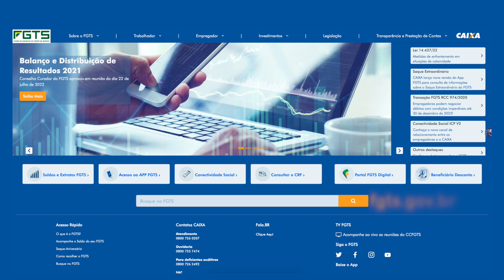Cerca de 11 milhões de trabalhadores não efetivaram o saque extraordinário do FGTS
Cerca de 11 milhões de trabalhadores não efetivaram o saque extraordinário do Fundo de Garantia do Tempo de Serviço (FGTS) em todo o país. Segundo a Caixa Econômica Federal, isso corresponde a cerca de R$ 8 bilhões que estão disponíveis para os  trabalhadores que não movimentaram a quantia de até R$ 1.000 referentes ao saque extraordinário do benefício, que foi liberado pelo governo federal este ano. Bom Lembrar que o prazo para solicitar o benefício termina no próximo dia 15. Veja mais detalhes na reportagem de André dos Santos e Luís Carlos Paiva, da TV Assembleia.